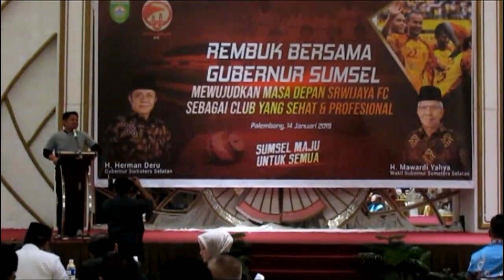Akhiri Polemik, Herman Deru Ambil Alih Pengelolaan SFC Sementara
Untuk mengakhiri polemik terkait masa depan klub Sriwijaya Fc, akhirnya Gubernur Sumsel Herman Deru secara pribadi akan mengambil alih pengelolaan Sriwjaya Fc yang sebelumnya dibawah naungan PT Sriwijaya Optimis Mandiri (PT SOM). Untuk mengelola SFC kedepan Herman Deru belum bisa memutuskan apakah SFC nanti akan dikelola perusahaan baru atau dibawah BUMD.